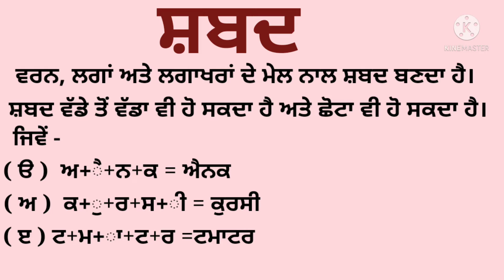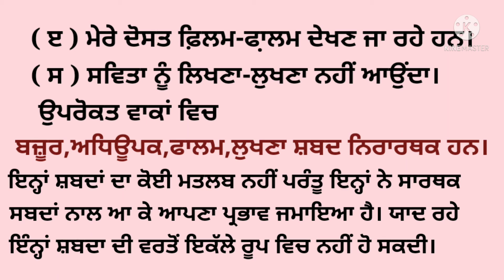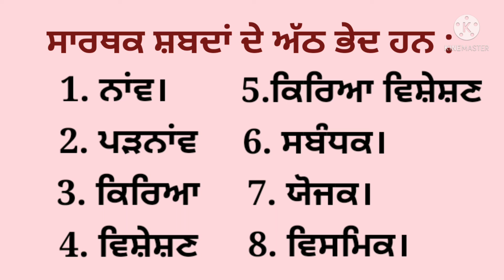definition of shabad (ਸ਼ਬਦ) and sarthak & nirarthak shabad by ਸ਼ਬਦ ਹੁਲਾਰੇ Asst Prof. Gurjeet kaur